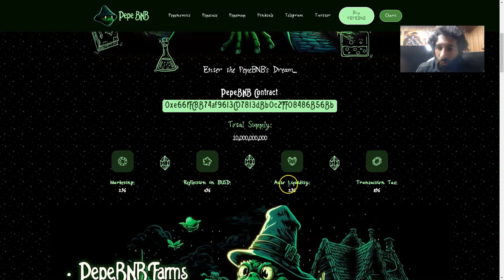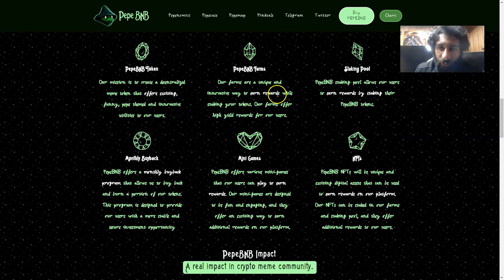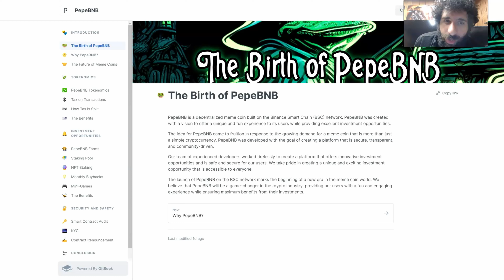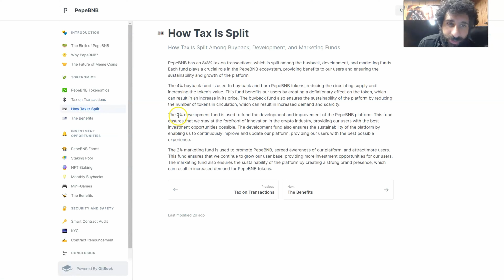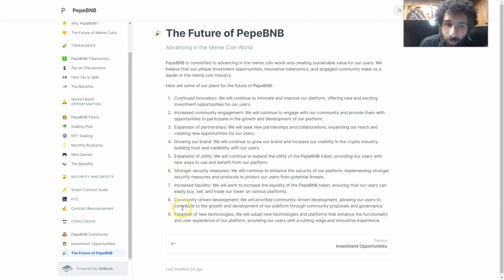Pepe BNB Project Review 2023: $PEPEBNB Offers Play to EARN Reward on their Mini-Games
●▬▬▬▬▬▬▬▬ 🔥 CryptoDexWorld Academy🔥  ▬▬▬▬▬▬▬▬●

Pepe BNB features their own token that offers exciting and funny Pepe-themed innovations that have a real impact in the crypto meme community.

●▬▬▬▬▬▬▬▬ Useful Links  ▬▬▬▬▬▬▬▬●